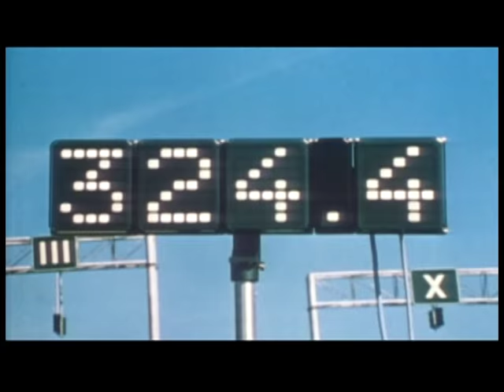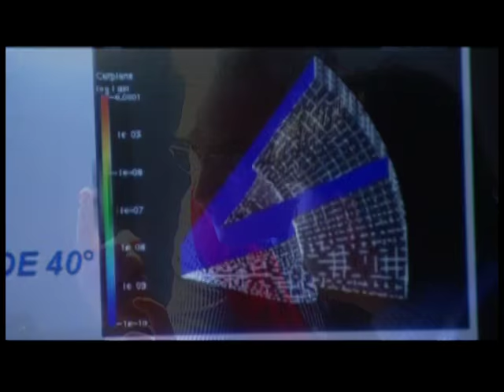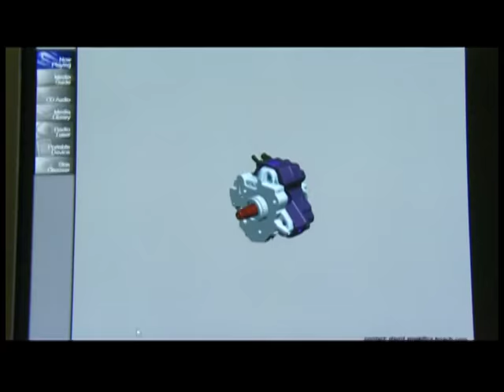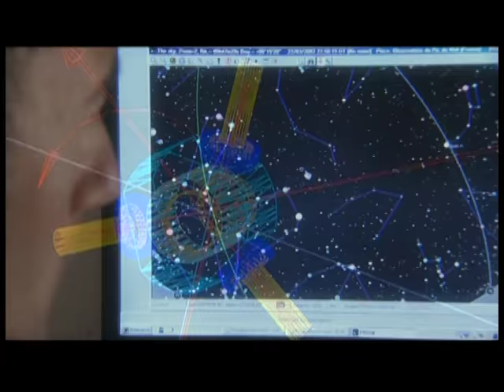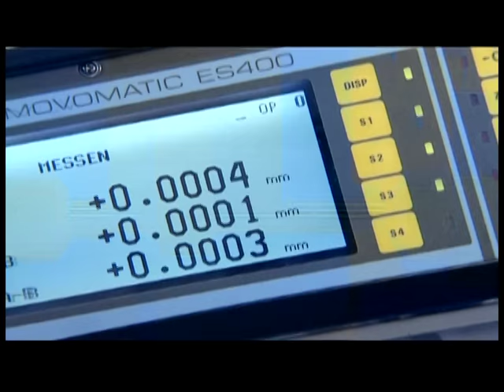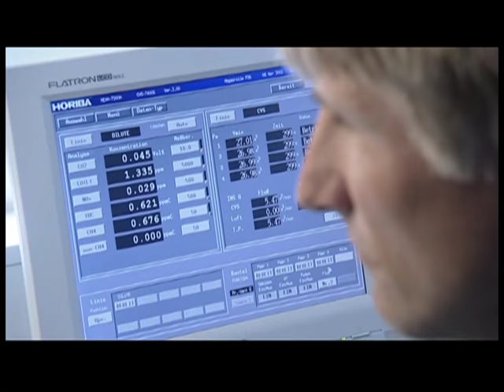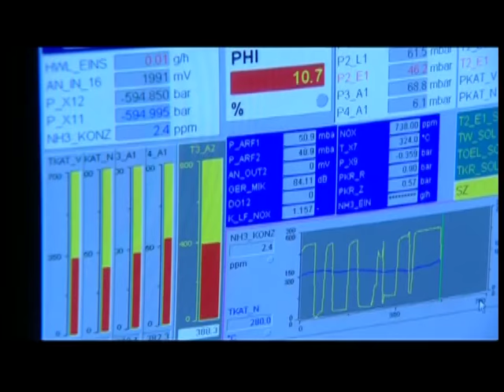KFZ Technik -Diesel Systeme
Dieselsysteme sorgen für eine kraftvolle Leistungsentfaltung und saubere Kraftstoffverbrennung.